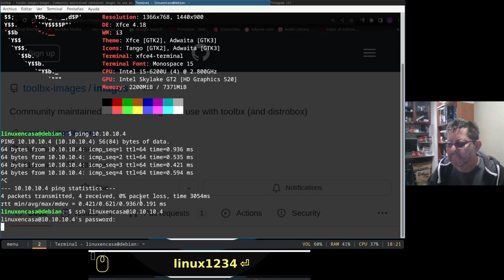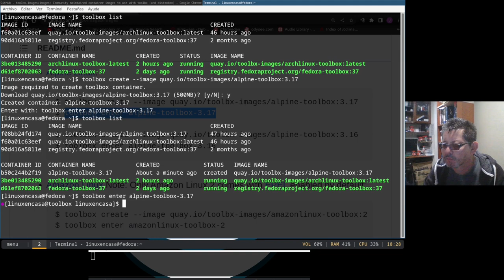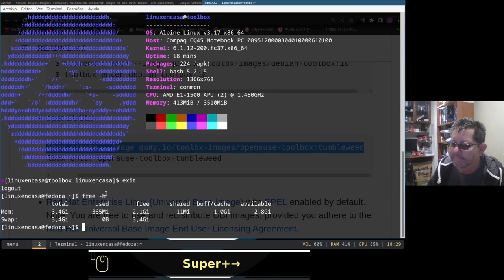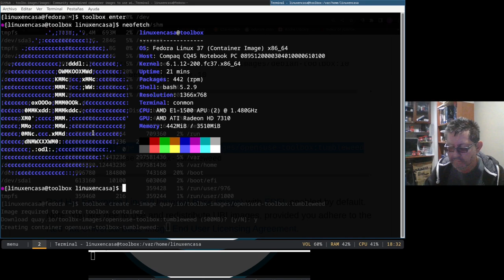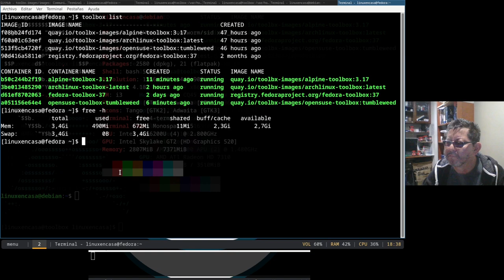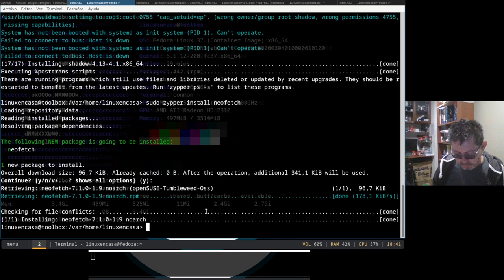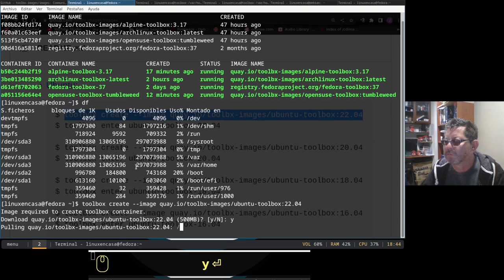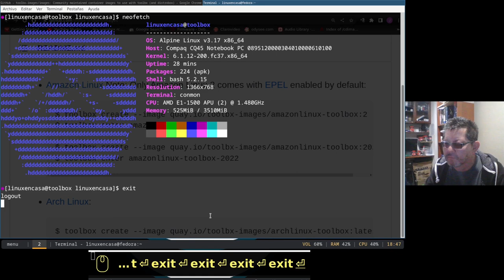Fedora KINOITE - Probando los Contenedores de toolbox vía ssh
Me conecto vía ssh al PC Compaq CQ45 que tiene instalado Fedora KINOITE para crear algunos contenedores Linux con toolbx.  Las imágenes de los Contenedores las descargo desde la página:

Aunque lo hacía desde un equipo con Alpine Linux - pero la explicación es similar.

Por ejemplo para descargar la imagen de ubuntu 22.04 el comando sería
En las pruebas que hice posteriormente usé esta imagen de ubuntu para instalar simple screen recorder y screenkey.  Al comienzo cuando ejecutaba ssr no aparecían las letras y screenkey no mostraba algunos símbolos como las flechas o el enter.  En Fedora Kinoite fue necesario instalar:
rpm-ostree install slop libappindicator-gtk
rpm-ostree install fontawesome-fonts
Dentro del contenedor también se instalan las fuentes awesome, en ubuntu se llama: ttf-font-awesome.  Y algunos paquetes sugeridos.

finalmente para lanzar screenkey o ssr daría el comando
toolbox run -c mi-contenedor-ubuntu screenkey
toolbox run -c mi-contenedor-ubuntu simplescreenrecorder

Faltaría crear unos iconos o entradas directas desde el menu de plasma (o con sxhkd¡¿?)

Previamente había instalado el Servidor ssh en Fedora Kinoite con el comando:
rpm-ostree install openssh-server

Reinicio para que surta efecto el cambio y luego se verifica y activa el servicio:
systemctl status sshd.service
systemctl enable sshd.service
systemctl start sshd.service
systemctl status sshd.service

enable - para que el servicio arranque desde que prendo el PC
start - para habilitarlo inmediatamente.

Nota:  El cliente ssh ya viene instalado por defecto pero el server ssh si debemos instalarlo en el Sistema - Intenté algo parecido cuando instalé Vanilla OS pero el servicio sshd nunca se activaba (y no seguí probando pues lo borré e instalé Fedora Kinoite).

00:00  Fedora Kinoite - vía ssh
01:00  toolbox Fedora - Arch Linux
Ya estaban instalados
02:18  Contenedor de Alpine Linux
05:08  Contenedor de openSUSE
06:18  Segunda conexión por ssh
para abrir el contenedora de Fedora
07:50  Tercera conexión por ssh
para abrir el contenedor de Arch Linux
10:25  Cuarta conexión por ssh
para abrir el contenedor de Alpine Linux
12:55  htop y free
14:15  btop desde openSUSE
15:35  Contenedor de Ubuntu 22.04

Alguien lee esto?